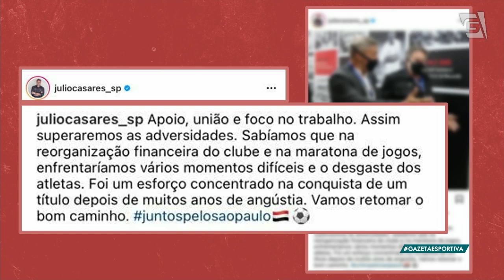A reclamação de Abel sobre a falta de contratações no Palmeiras é justa - Gazeta Esportiva (24/06)